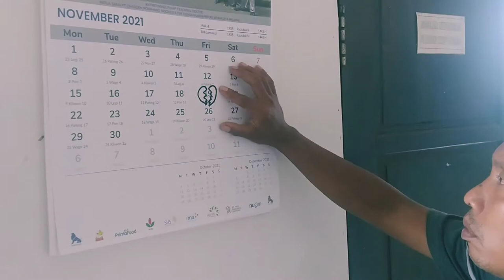19 NOVEMBER - MEGGY Z (COVER) BY SUSWONO (PAPA PANDU)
Lirik
Sembilan belas Nopember
Hari terakhir cintaku pada dirimu
Pukul enam belas sore
Ku lihat engkau berdua dengan yang baru

Mungkin karena diriku
Orang yang tak punya
Sehingga begitu tega kau berpaling cinta
Sembilan belas Nopember

Walaupun engkau kumpulkan
Semua dokter didunia
Tak kan bisa mengobati
Luka dalam dada ini

Walaupun engkau buatkan
Bumi ini jadi intan
Tak kan bisa tuk menebus
Sakit hatiku olehmu

Hitam sudah ku hitamkan
Kertas warna putih
Putus sudah ku putuskan
Cintaku padamu...

Walaupun engkau kumpulkan
Semua dokter didunia

Walapun engkau buatkan
Sakit hatiku olehmu

Kertas warna putih

Cintaku padamu...

Sehingga begitu tega
Kau berpaling cinta
Sembilan belas Nopember